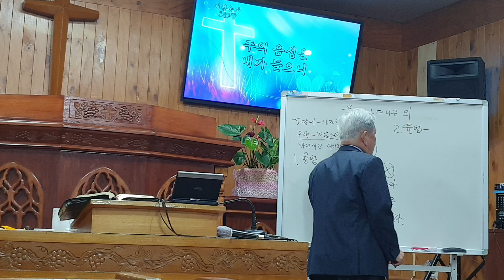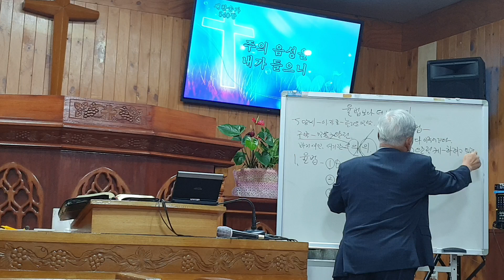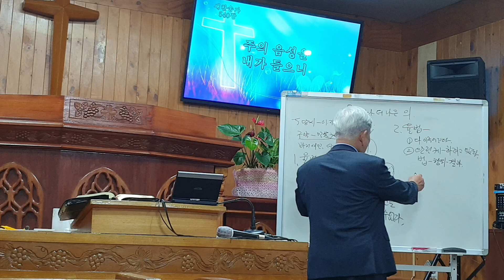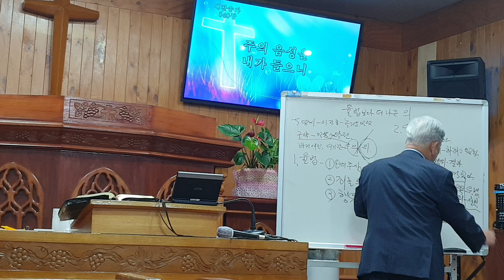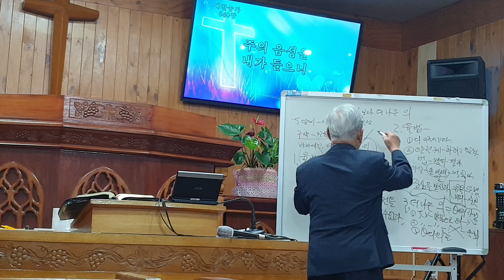24,6,12 수 새섬교회 율법보다 더 나은 의 마5 : 17 ~ 20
1,   하나님이 주신  율법
2,   율법의  판단
3,   율법보다 더 나은 의